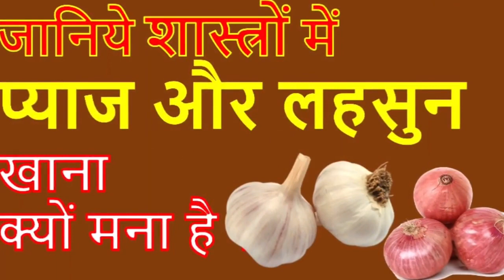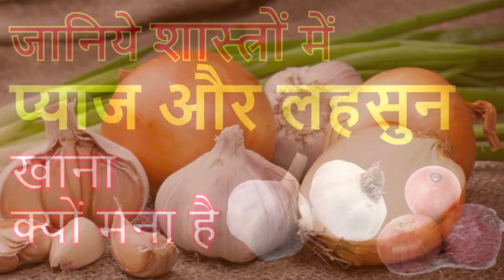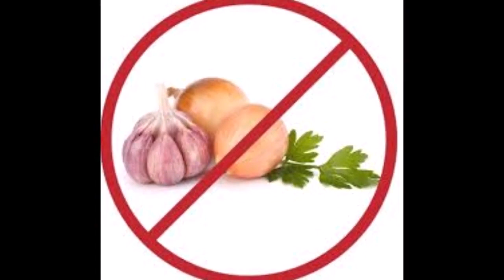तो इसलिए हिन्दू धर्म में भगवान के भक्त प्याज और लहसुन नहीं खाते हैं, जानिए कारण